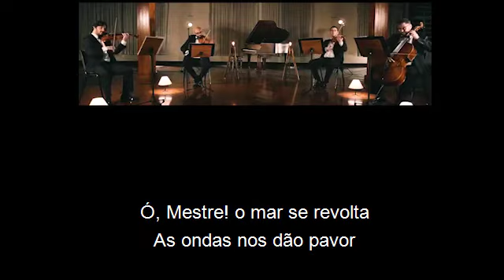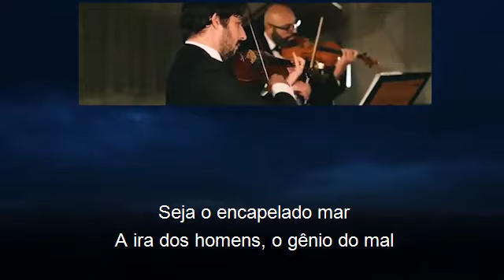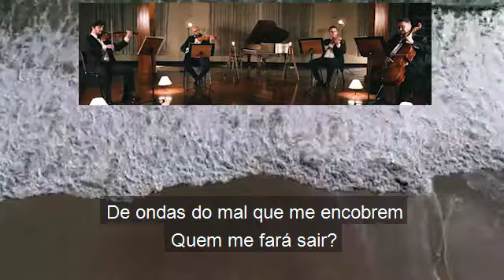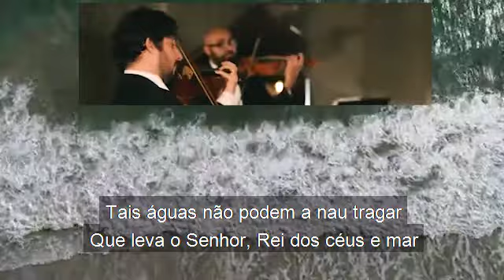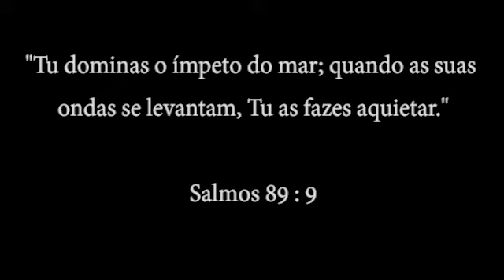Sossegai - Harpa Cristã 578 - Com legenda (Playback)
Sossegai - Harpa Cristã n.578 - Com legenda (playback)

Quarteto de Cordas